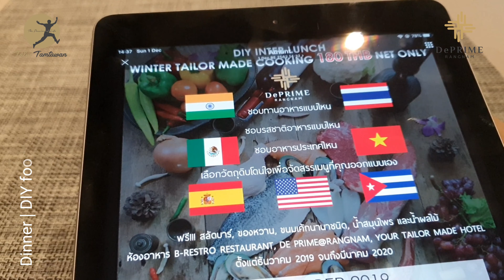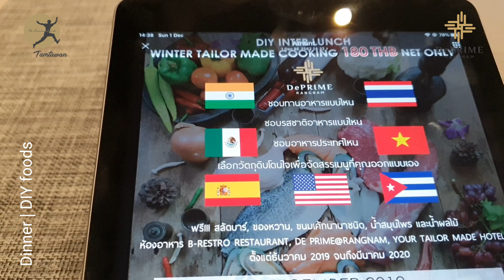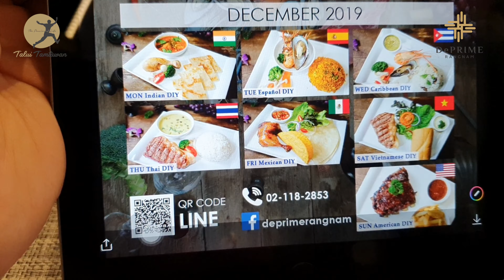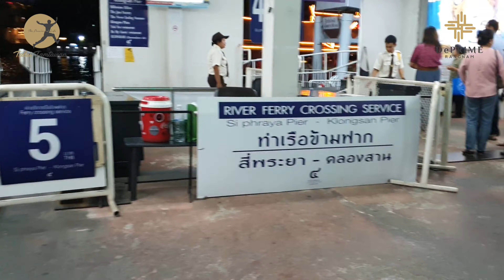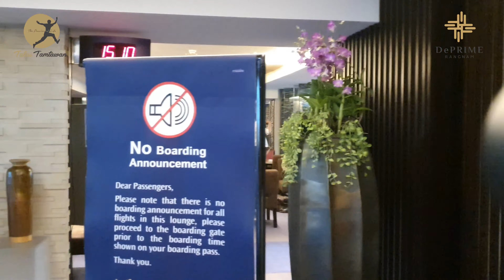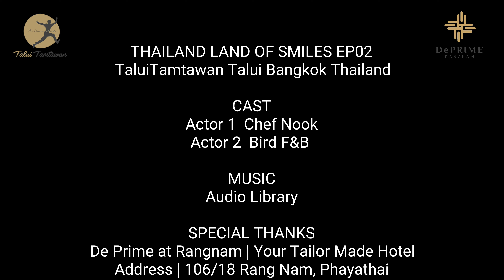THAILAND Land of Smiles | ที่นี่ประเทศไทย สยามเมืองยิ้ม ตอนที่ 02 De Prime@RangNam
THAILAND Land of Smiles
ที่นี่ประเทศไทย สยามเมืองยิ้ม ตอนที่ 02

Special Thanks | DePrime at Rangnam, Your Tailor Made Hotel
Location | 106/18 Rang Nam, Phayathai, Ratchathewi, Bangkok 10400, Thailand
ขอบคุณที่กด ชอบ แชร์ ติดตาม ตะลุยตามตะวัน

What is TaluiTamtawan 's show ?

Any restaurants, cafes, bakeries, hotels, resorts and spa, as well as tour packages are interested in having TaluiTamtawan Team record video review and/or introduce your business to media advocates, you' re welcomed to contact us.